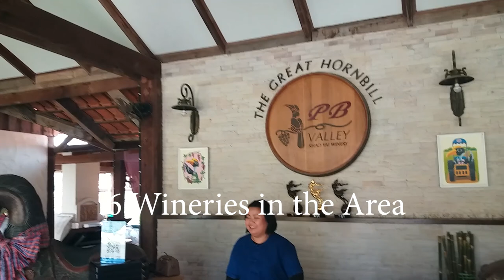ARIA PURA Clean Air | RE/MAX Exclusive Properties by BangkokFinder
Beautifully designed and constructed condominium units in the heart of Khao Yai proper.  1-2-3 Bedroom Luxury Condos.

Theme Song Credit:
"Cars" (written and performed by) Michael D'Entremont